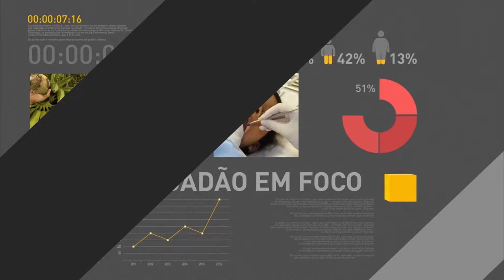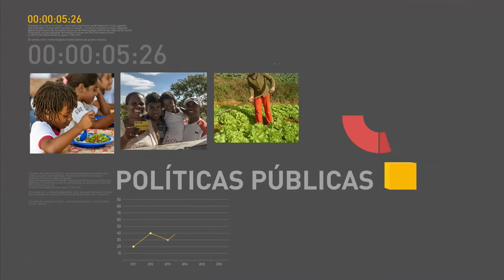Ministério da Saúde anuncia repasse de R$ 1 bilhão para área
REPÓRTER NBR - 14.09.16: O Ministério da Saúde repassará a verba a partir de economias em contratos e pessoal, destinado a 99 Unidades de Pronto Atendimento (UPAs) e 7,4 milhões de medicamentos e reforço para 216 Santas Casas. As medidas foram anunciadas em cerimônia no Palácio do Planalto nesta quarta-feira.